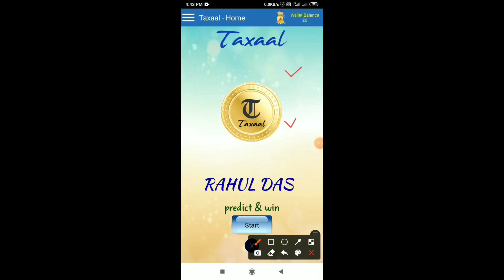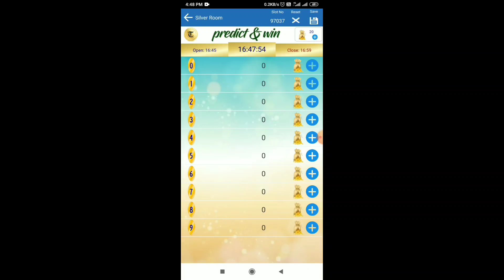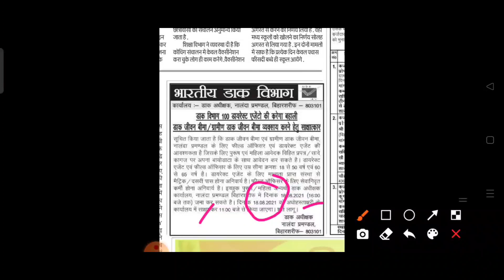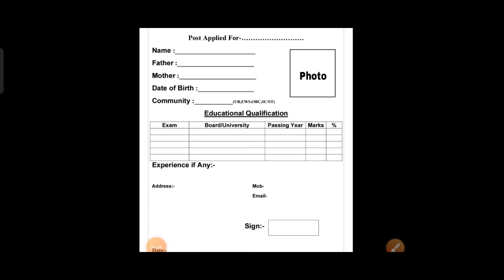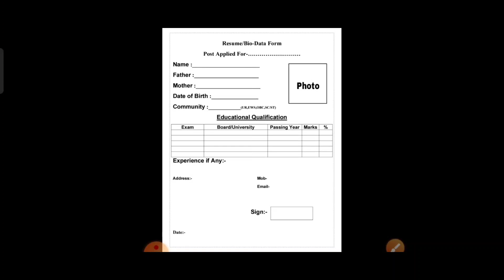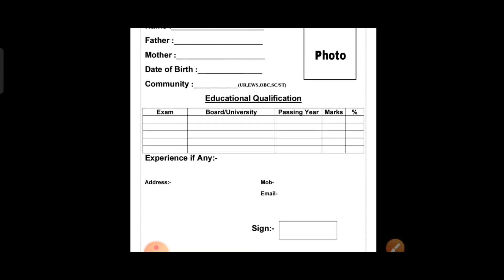Bihar Post Office Recruitment/ Offline form 2021/ Agent post| From format| 10th pass| bihar jobs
●Video title:. Bihar Post Office Recruitment/ Offline form 2021/ Agent post| From format| 10th pass| bihar jobs

 ➤ALL DEo Written Examination SYLLABUS
600+ MCQ Questions & Answer

✒Note- अगर आपके पास बिहार से जुड़े किसी प्रकार का ( Letest Education news/ notice की जानकारी है तो आप हमें दे सकते है - इसके लिए आपको Credit दिया जाएगा-